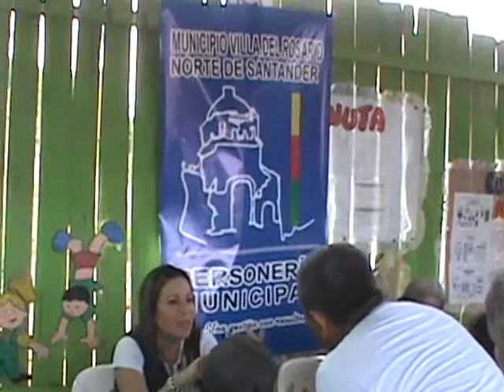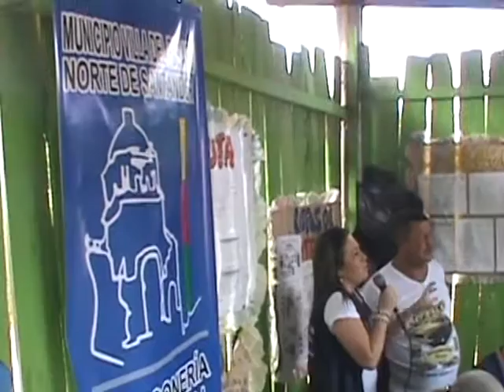Nepomuceno Echeverria habla de la Personeria en tu Barrio.